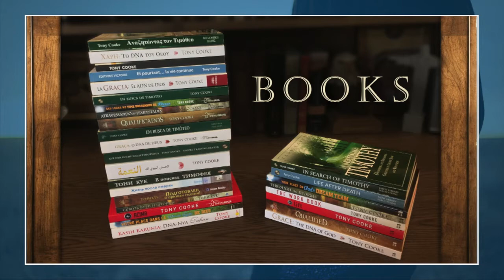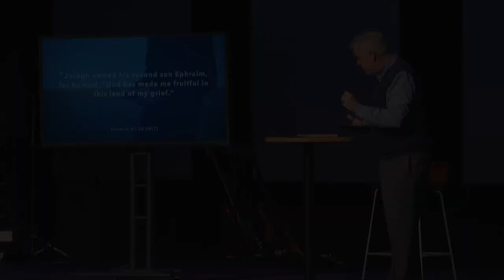Special Guest Speaker - Pastor Tony Cooke